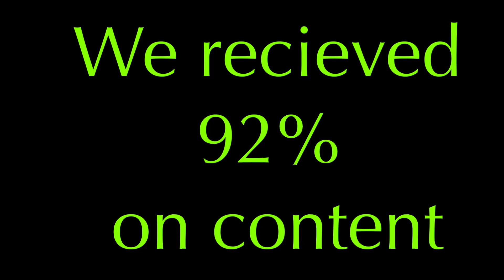Smans Tech Day Essegi Automation 2020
[NL] ➡ De Technology Day Intelligent Storage Solutions door Essegi Automation en Smans NV was een groot succes. De stap naar Industry 4.0.

[EN] ➡ The Technology Day Intelligent Storage Solutions by Essegi Automation and Smans NV was a great success. The step to Industry 4.0.